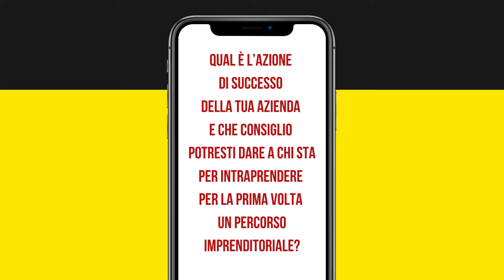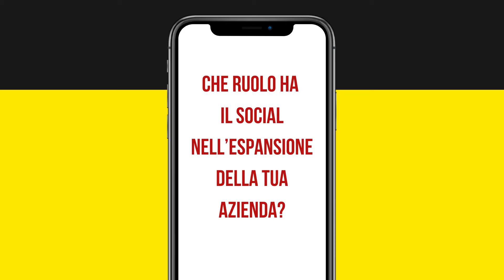l'Italia che ripARTE: BUFALAPIU'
ogni settimana nuove interviste a imprenditori. L'Italia che ripARTE è un format che punta a mostrare il lavoro degli imprenditori e le loro tecniche di ripartenza